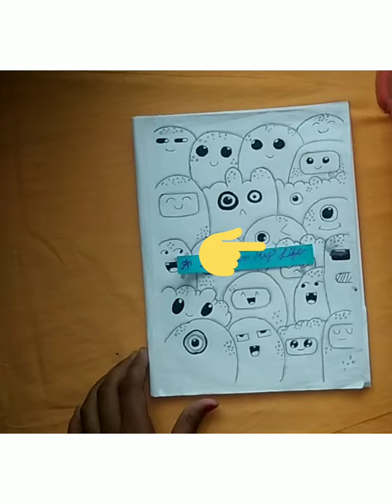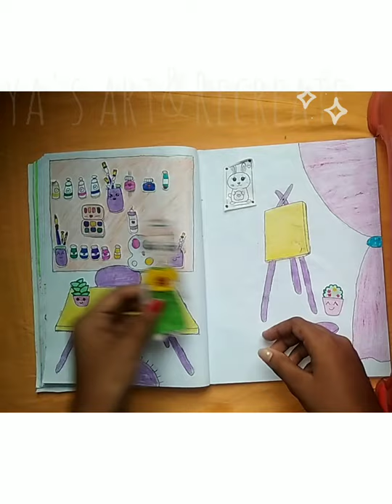A Day In My Life Quite book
Hello everyone👋!
    Here I am Priya today in this video I am going to show you "A IN MY LIFE QUITE BOOK " that made by me.. Watch till the end..